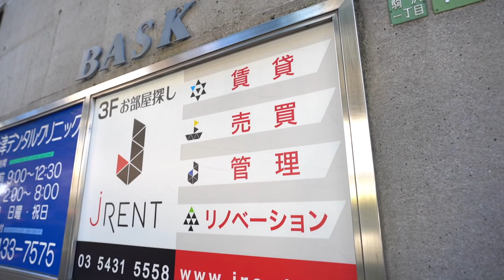「ペット可物件がない！（泣）」というお客様へ！ とても希少なペット可マンション、あります！当社管理物件『アゼリアガーデン』【J's movie】東急田園都市線 駒沢大学駅 徒歩21分の低層マンション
『のどかに暮らす、しっかり暮らす。そんなマンション』

☆鉄筋コンクリート造マンション２ＤＫ　閑静な住宅街☆お車をお持ちの皆さま～、駐車場月額がなんと５，０００円です！バイク置き場は３，０００円！駒沢大学駅へは、綺麗な空気を吸いながら駒沢公園内を歩いて来ることができます！毎日の運動不足も解消できますよ♪また、車やバイクをお持ちでしたら尚のこと、月額料金がグッと身近なプライスとなっていますのでこの機会にご内見ください！